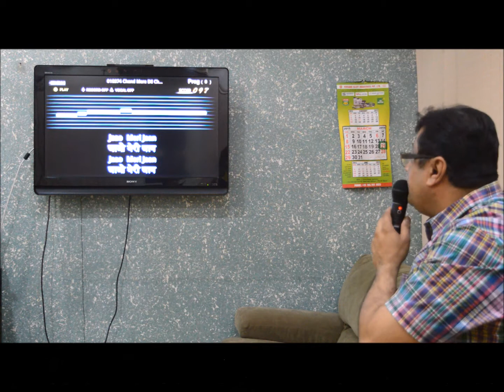Chand Mera Dil Chandni Ho Tum Singing With Karaoke System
Chand Mera Dil Chandni Ho Tum - Best Song ever
Sing a Song by Persang Bavaadam with their real voice..
All become good singer with karaoke.also improve skill with best karaoke.